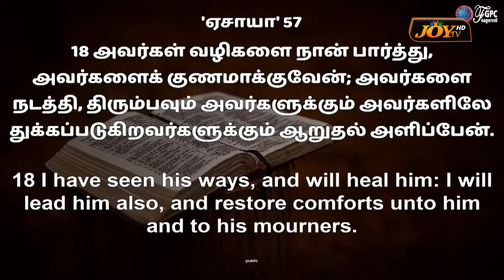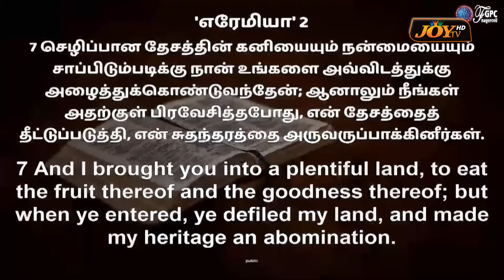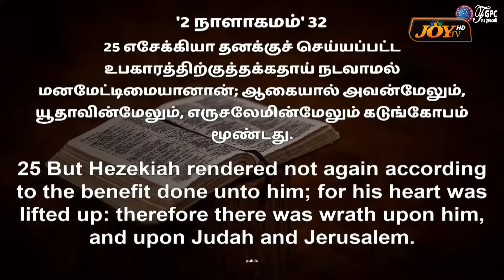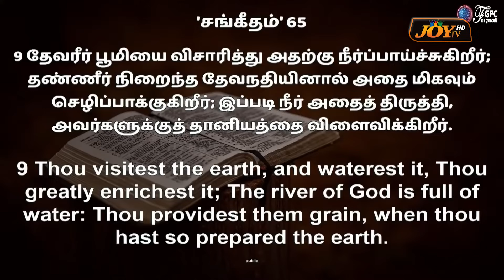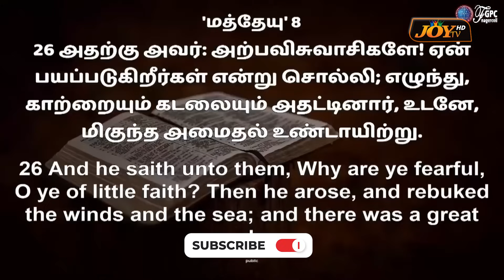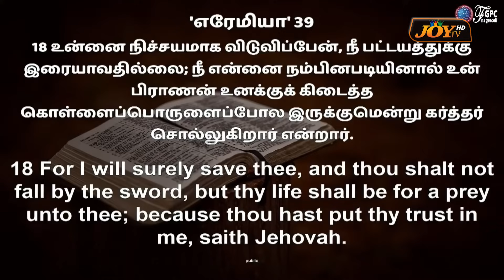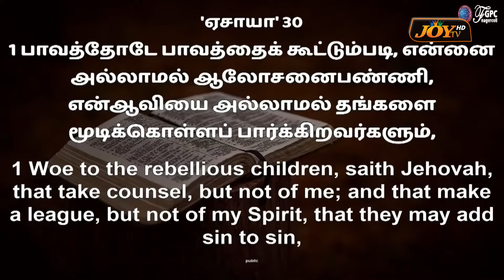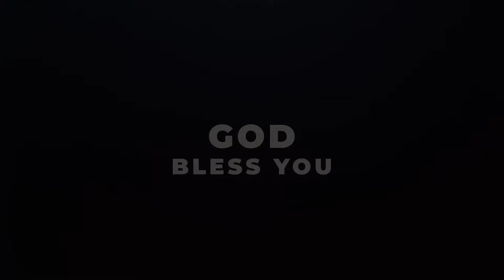உன் வழிகளை பார்த்து இயேசு உன் காயங்களை குணமாக்குவார் ! | Ps. JOHNSAM JOYSON | FGPC | SPECIAL MESSAGE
🔴உன் வழிகளை பார்த்து இயேசு உன் காயங்களை குணமாக்குவார் ! | JOHNSAM JOYSON | DAVIDSAM JOYSON | FGPC NAGERCOIL | Tamil Christian Message | Motivational Message | Short Message | December 08, 2023